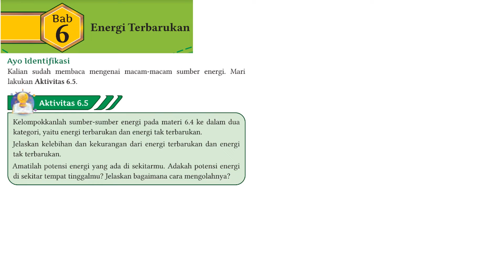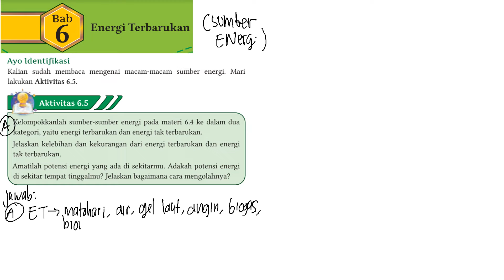Materi ENERGI TERBARUKAN part 7 sumber energi kelas X KURIKULUM MERDEKA